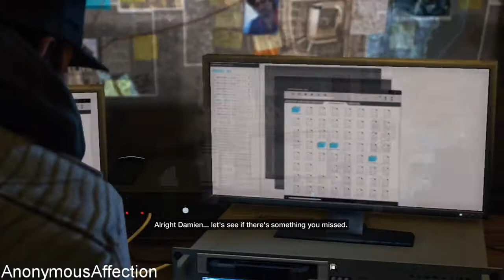Watch Dogs - Walkthrough Part 13 - Act 2: Collateral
Walkthrough of Watch Dogs in High Definition on the Xbox 360.

Systems:  PlayStation 3, Xbox 360, Microsoft Windows, PS4, Xbox One

Developer: Ubisoft Montreal

Publisher: Ubisoft

Description:

In today's hyper-connected world, Chicago has the countrys most advanced computer system one which controls almost every piece of city technology and holds key information on all of the city's residents.

You play as Aiden Pearce, a brilliant hacker but also a former thug, whose criminal past lead to a violent family tragedy. Now on the hunt for those who hurt your family, you'll be able to monitor and hack all who surround you while manipulating the city's systems to stop traffic lights, detonate gas lines, turn off the electrical grid and more.